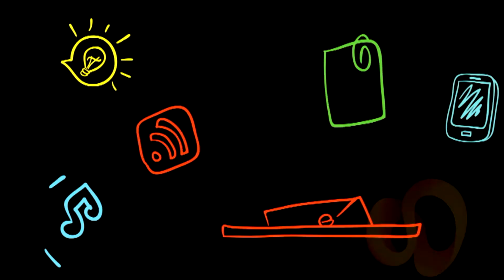Reactivo Visual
Estos jóvenes forman parte de un colectivo audiovisual, sus historias y estética visual le apuestan al potencial cinematográfico de nuestra ciudad. ¡Veamos!